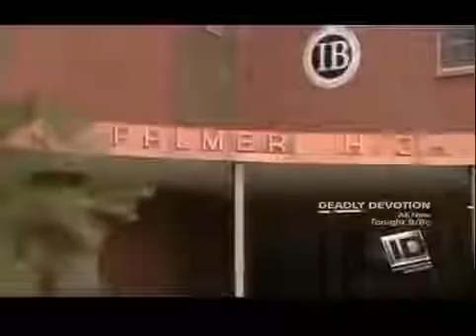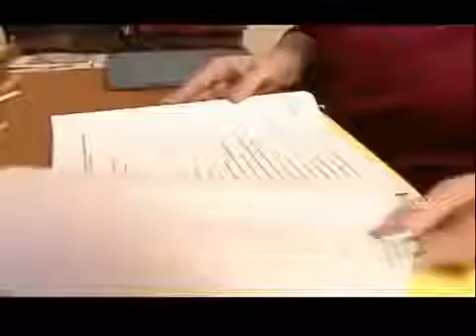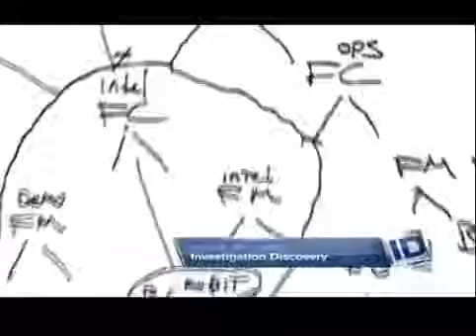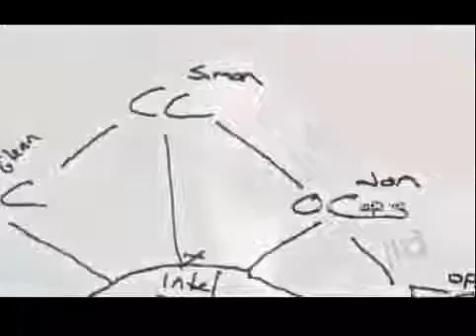Watch 20 20 on ID S04E05 Simon Says